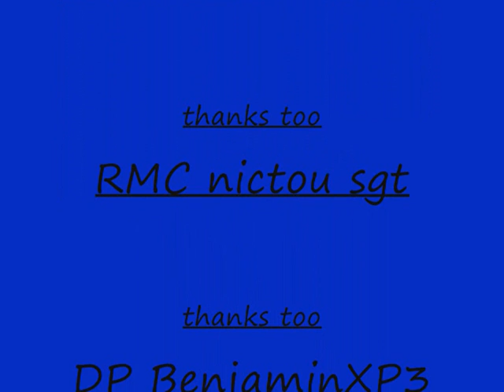More Random COD3 Glitches For ps2 Part 2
owww yea this vid it GOOD =P
me and my friends where doing great glitches and xGMx nicttou69 or RMC nictou sgt found 1 new 1 on eder dam =D
and me on a great sniping spot in les ormes
just great vid
ENJOY =D
ohh and partriotsrule98 sucks xD